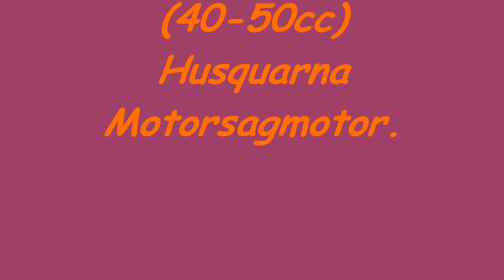Maiden Husqarna Rc-Plane ,45cc chainsaw-engine. Elvvatnet Leksvik. HD 720p.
Åsmund have a nice maiden on this plane today, but the engine bolts was loose, so it was only one of four screws who was in use. Scary shit, but everything is ok. Just adjust the CG and change propeller and fly again.